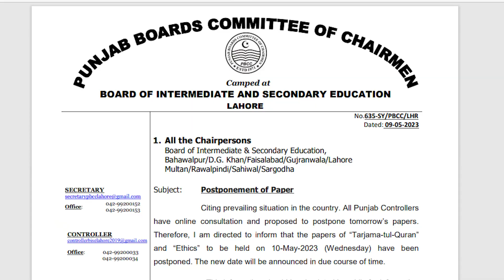9th Class Tarjuma Tul Quran Final Paper 2023 | 9th Class Quran Paper Postponed?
9th Class Tarjuma Tul Quran Final Paper 2023 | 9th Class Quran Paper Postponed?